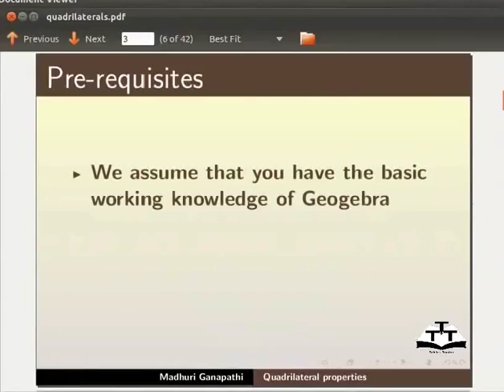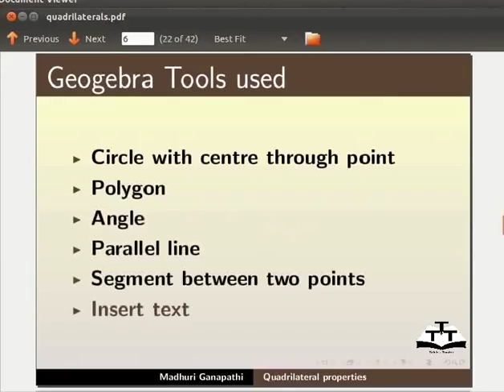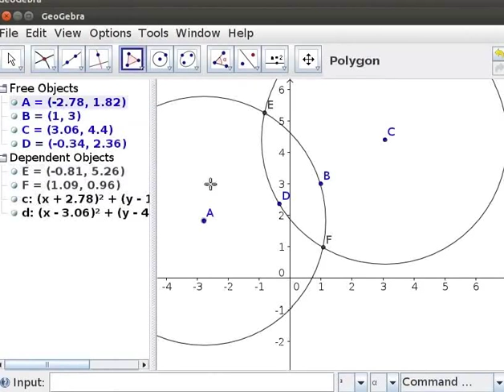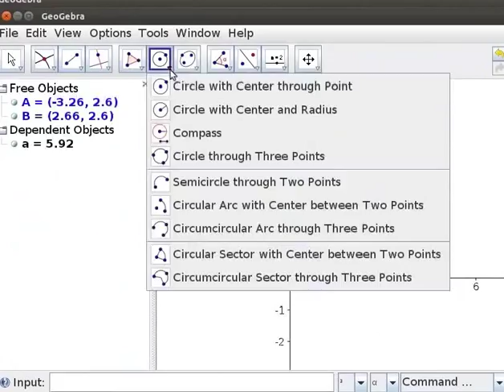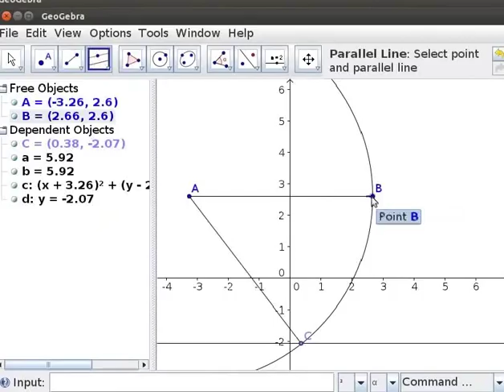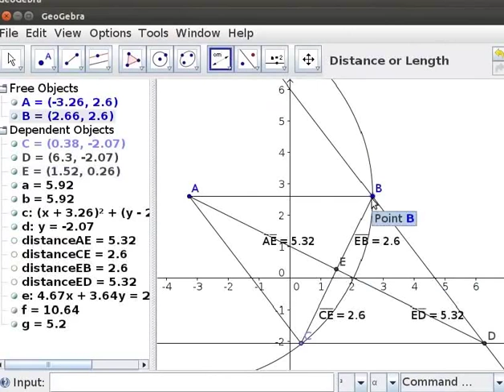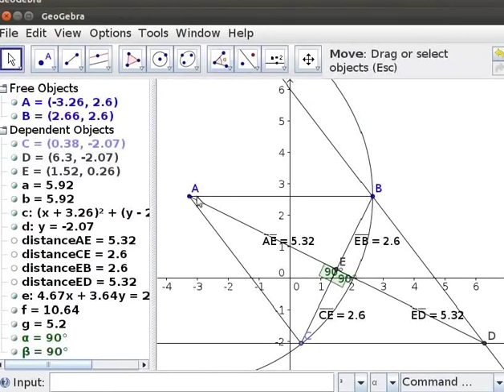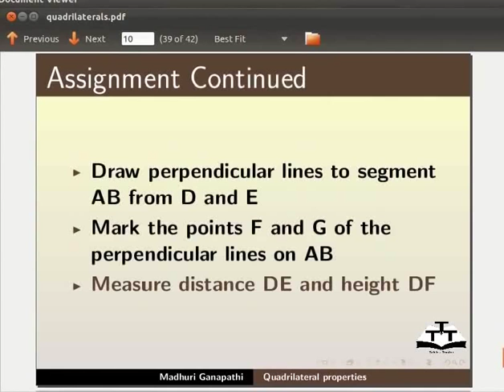Understanding Quadrilaterals Properties - Marathi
अंडरस्टॅंडिंग क्वाड्रिलेटरल्स प्रॉपर्टीस
जियोजीब्रा टूल्स वापरणे
सर्कल विथ सेंटर थ्रू पॉइण्ट
 पॉलीगन
अँगल
 पॅरलेल लाइन
 सेगमेंट बिट्वीन टू पॉइण्ट्स
इनसर्ट टेक्स्ट
सिंपल क्वाड्रिलेटरल
कर्ण असलेला चौकोन.